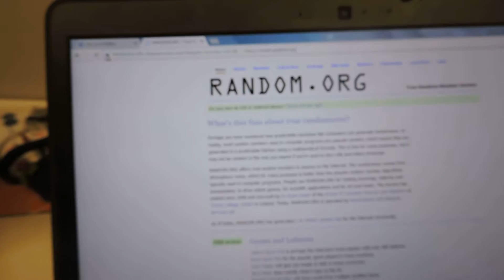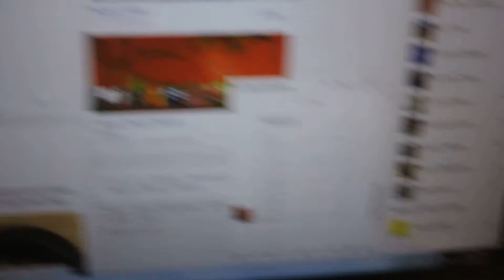Allen Brokaw 1/5/17